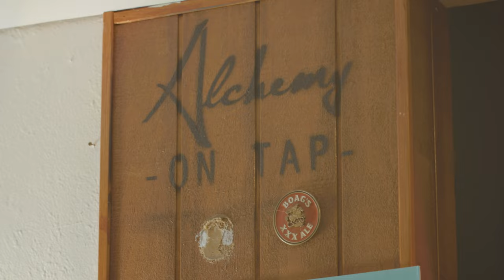Alchemy Restaurant || Promotional Video || Launceston, Tasmania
This video is a commercial promotional video for Alchemy restaurant in Launceston, Tasmania, in which we highlight everything on offer - from the succulent steaks and tacos to the active dining culture with wine, beer and cocktails on show, and an overarching focus on the share-plate experience.

- GEAR -
Canon C70 Camera
Canon EF 70-200mm f2.8 Lens
Sigma 18-35mm f1.8 Lens
Godox SL60 Light
2x Zhiyun Fiveray FR100C Lights
Atomos Shinobi 5"